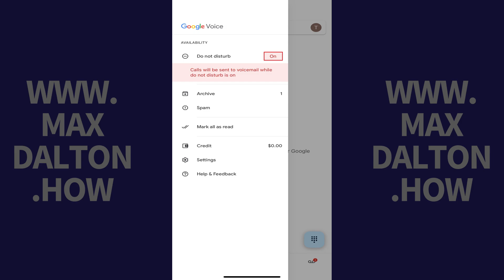How to Enable Do Not Disturb on Google Voice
In this video I'll show you how to enable the Do Not Disturb feature in Google Voice.

Timestamps:
Introduction: 0:00
Steps to Enable Do Not Disturb on Google Voice: 0:06
Conclusion: 0:44

Video Transcript:
Step 1. Open the Google Voice app on your iPhone, iPad or Android device, and then click the "Menu" icon on this screen. A menu opens.

Step 2. Find Do Not Disturb in this menu, which will likely be set to Off.

Step 3. Tap "Off" next to Do Not Disturb. The feature will switch to be enabled, and you'll see a note letting you know that all calls to this Google Voice number will be sent to your voicemail. You can disable Do Not Disturb in your Google Voice account at any time by tapping "On" to set the option back to Off.